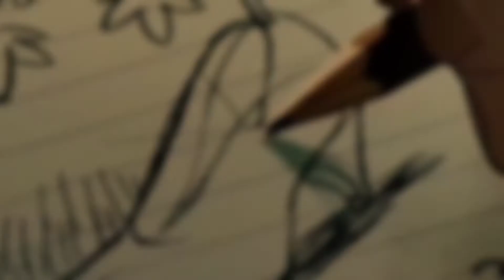(Day 30)Republic Day Special Painting/Republic Day Acrylic Painting/Window Painting/Acrylic Painting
Republic Day Acrylic Painting is a very easy and beautiful painting made under rarely 30 min. U can too make it using some acrylic colours.

1} Colours Taitanium White
                            Voilet
                             Medium Yellow
                             Ultramarine 💙
                             Orange 🧡
                             Black
                             Sap Green
                             Magenta
                             Red
                             Burnt Seina

2} brushes Flibert brush
                               Flat brush
                               Detail Flat 🖌️

3} other things Sponge/ ((Palatte / knife (Optional)✳️😄))

4} canvas size 12×12 inch

Watch these paintings and improve your artistic skills.
Your one comment motivates me a lot to paint more beautiful paintings!!
support me
painted by Shivam Stunning Arts!

Special Thanks To YouTube that they provided this platform to showcase our talent with the whole world !!